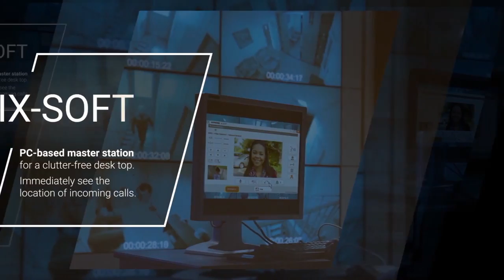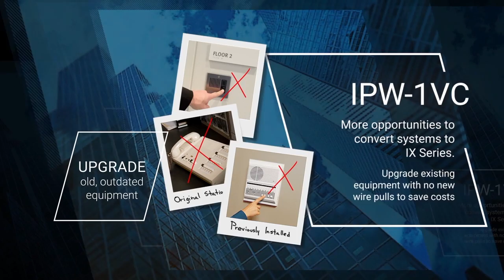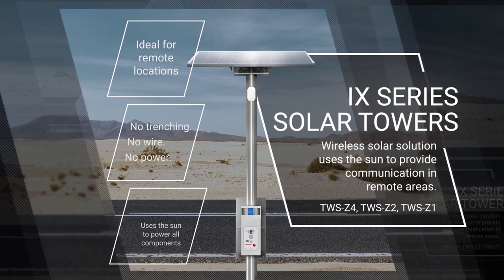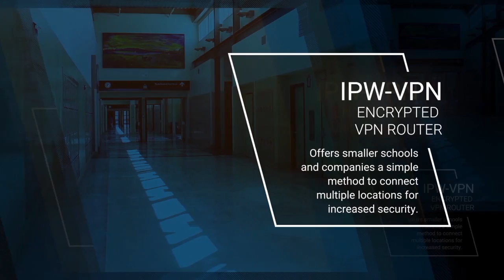New AiPhone IXG Series – Discover What’s New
This video is about New AiPhone IXG Series – Discover What’s New

For more information of this of any other Electronic Security products head over to find out more or browse our current range with over 16,000 products we have what you need for next project.